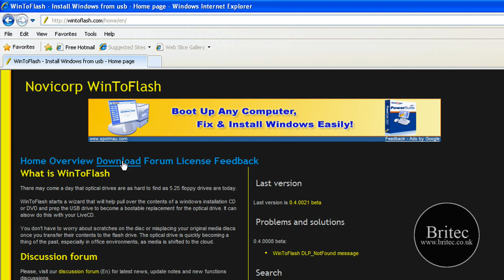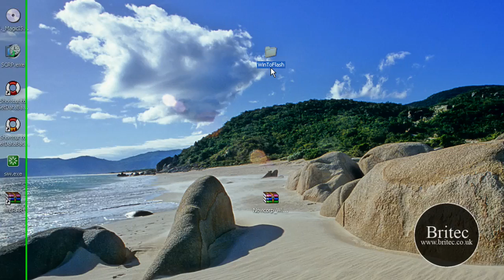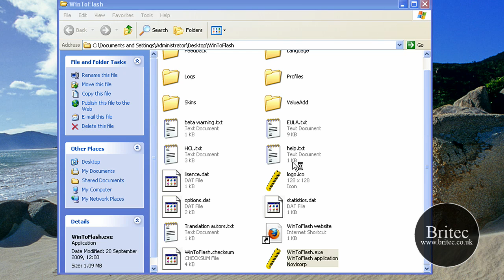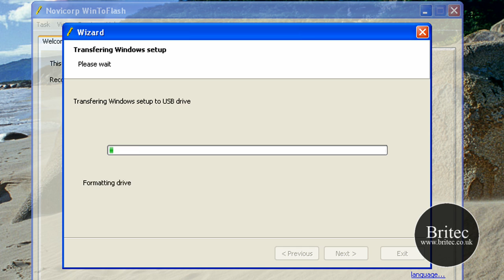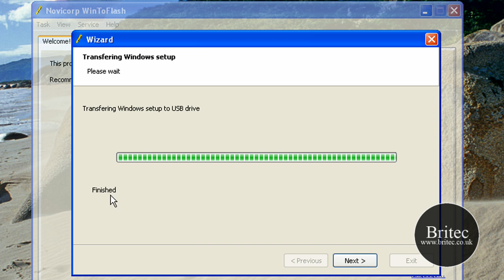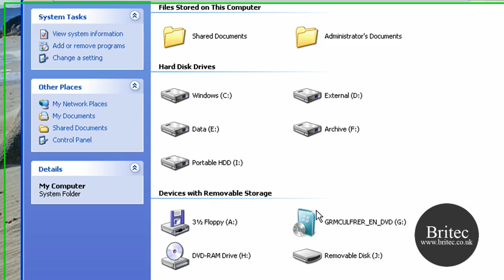WinToFlash: Make a Bootable USB Installer for Windows 7 - XP and Vista by Britec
One of the main problems when trying to install a Windows operating system on a netbook is the lack of an optical drive. The main way of doing this is by sticking Windows on a bootable USB drive, however this can be easier than said and can cause hours of frustration.

WinToFlash is looking to make the headaches of a bootable drive a thing in the past. The default program options make it simple to install the Windows operating system. The software is free of charge and is therefore well worth a try next time youre looking to install Windows on your netbook.